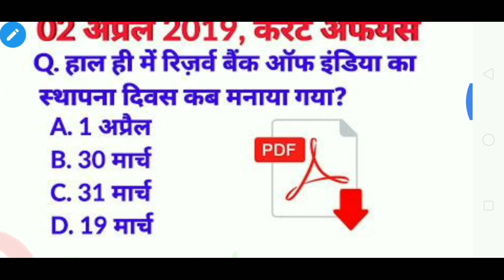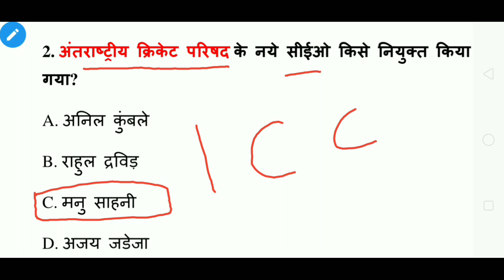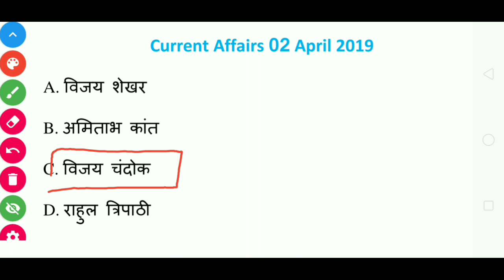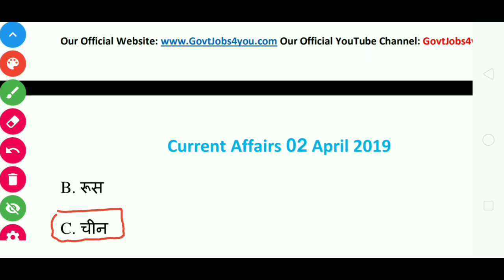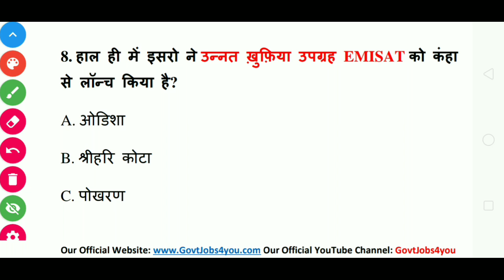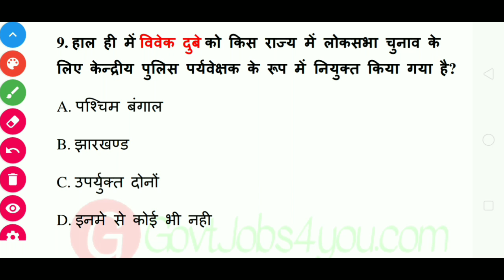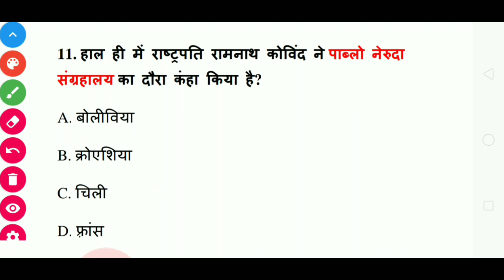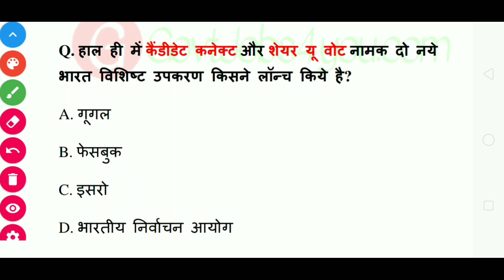Current affairs 02 April 2019|| Current affairs in Hindi||Daily current affairs||Govtjobs4you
Top-3 Books for HP PATWARI EXAM 2019
HP पटवारी के लिए टॉप-3 पुस्तकें जिन्हें आप Amazon से खरीद सकते है।

1.Arihant Book for HP patwari

2. RPH book for HP PATWARI

3. RPH ENGLISH Edition for HP PATWARI

1.} हिमाचल प्रदेश राजस्व विभाग में 1072 पदों की भर्ती की ओफ्फिशल स्टेटमेंट की जानकारी के वीडियो जरूर देखें

2.) पटवारी भर्ती की ओफ्फिशल स्टेटमेंट्स को पढ़ने के लिए यँहा क्लिक करे

4.} pdf फ़ाइल डाऊनलोड करने के लिए यँहा क्लिक करे

5.} पटवारी एग्जाम gk पार्ट-1

6.) पटवारी एग्जाम gk पार्ट-2

7.) पटवारी एग्जाम gk पार्ट-3